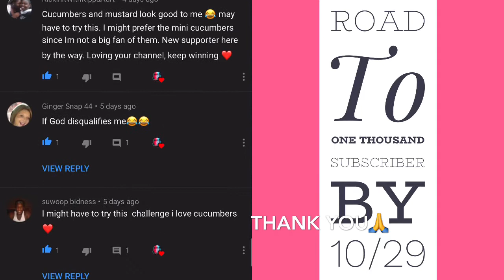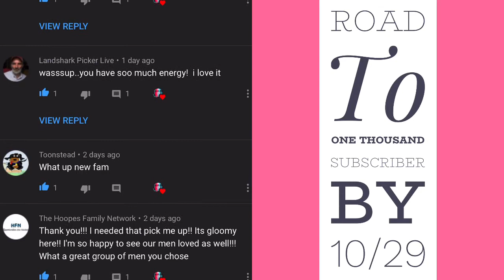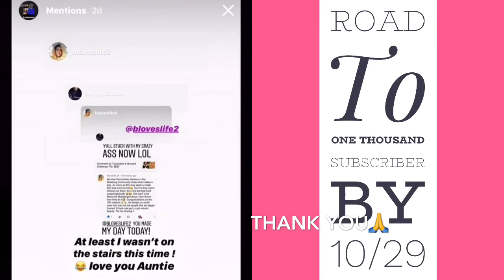A special thank you too YOU!